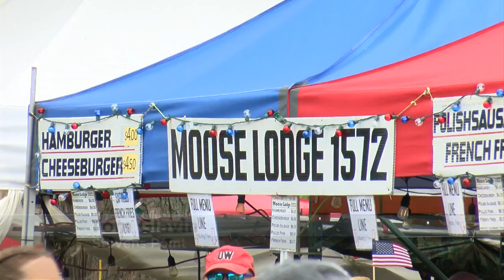City celebrates the Fourth of July